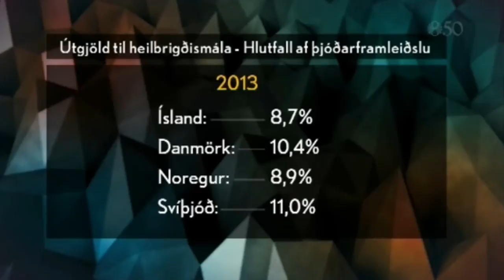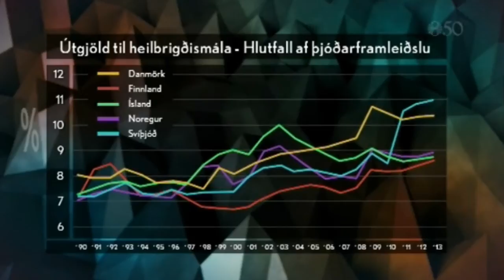Kári Stefánsson og Pawel Bartoszek um heilbrigðiskerfið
Kastljós 25. janúar 2016.